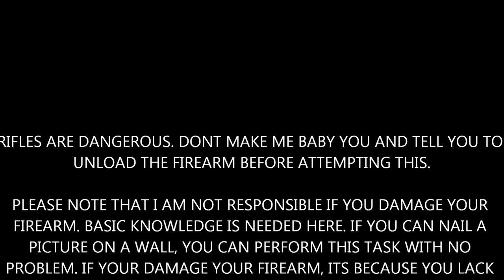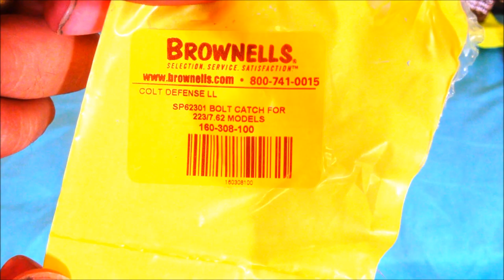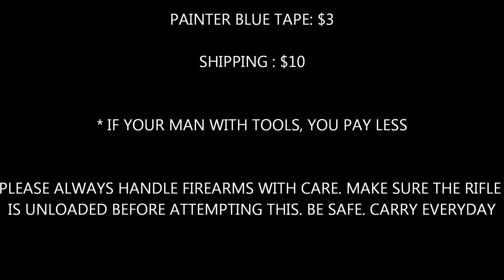How To Fix AR-15 Bolt Catch Lock Failure for PMAG's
My Colt LE6920 bolt is not locking back when the last round is fired nor when I insert an empty magpul pmag magazine. It's brand new so it couldn't be anything crazy like the gas block. This is how I fixed the problem. Fast simple video tutorial for the bolt release